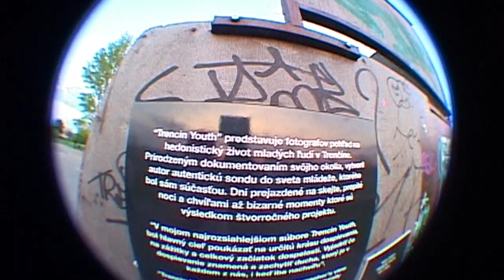DeScoot Jam V1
Camera - @radoslavhorecny
Songs - Jujutsu Kaisen - $uicideboy$ ft. Ramirez AMV
              Rio Da Yung Og - "Legendary"
              Comethazine - Just Saying